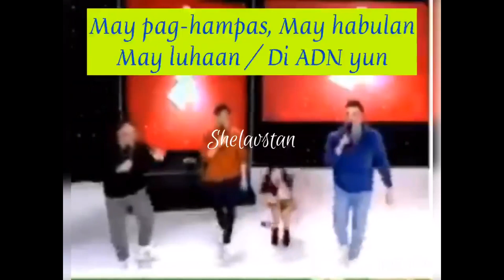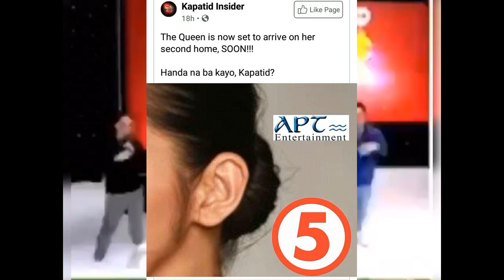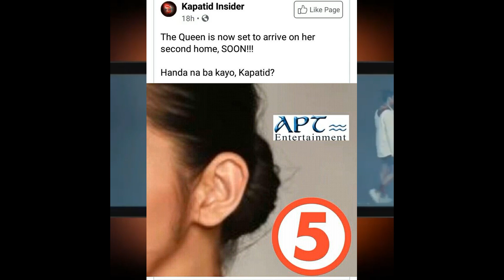OMG""""MAINE MENDOZA NASA TV5 NA TINAWAG NA SYANG QUEEN IS NOW TO ARRIVE SECOND HOME SOON!!!!